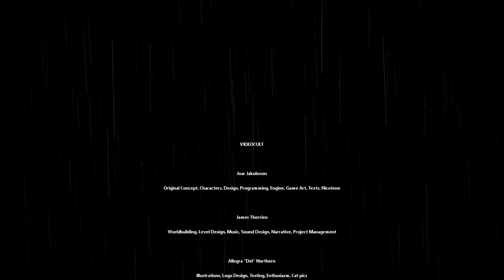Remorse (Artificer's Ascension Ending)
ahahaha pain